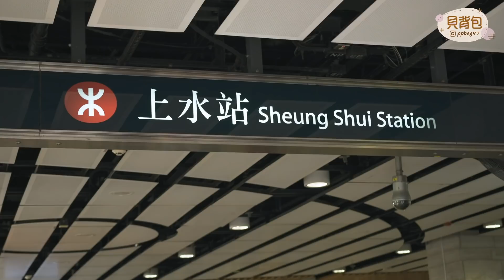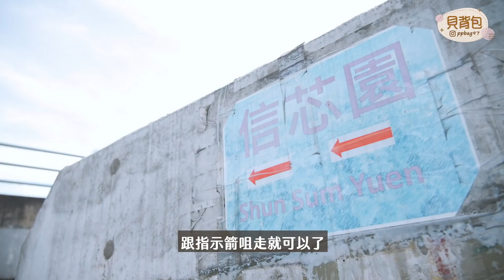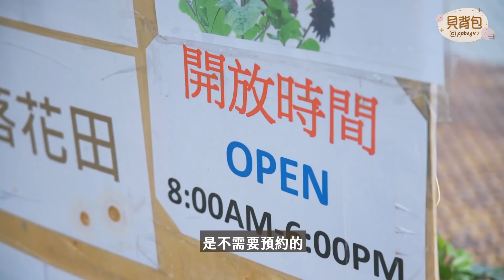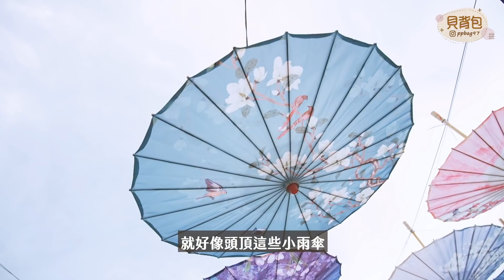【貝遊香港】香港的向日葵花田「元朗信芯園」🌻詳細路線＋園內介紹💛！⛰Shun Sum Yuen Farm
🌳「元朗信芯園」
▶️地址：元朗新田信芯園
▶️開放時間 ：星期一至日上午8:00至下午6:00 不須預約
▶️保育入場費：$50

►關於貝背包
拍攝器材：SonyA7S3＋gopro hero 8